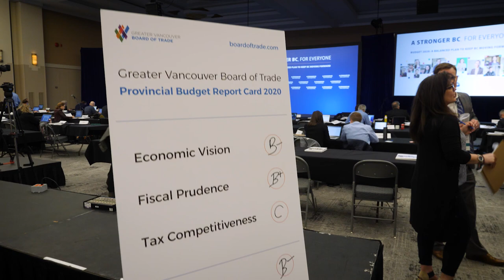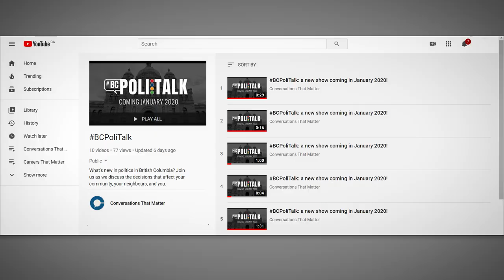BCPoliTalk: Live from BC Budget 2020 at the Legislature in Victoria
BCPoliTalk is examining the issues that shape the political landscape of British Columbia.

In this special episode, we are in Victoria for the budget announcement by the BC government. Among the highlights: the tax on soda / pop; tackling childhood obesity; the childcare plan; grants for students; anti-poverty measures; and ICBC.

What are the shortcomings of the budget? What are some of the areas of contention? Join us as we analyze and discuss the announcement and the impact of the new budget on our communities.

That, and so much more.

Featured interviewees:

BC Chamber of Commerce - @bcchamberofcom   Val Litwin
Greater Vancouver Board of Trade - @BoardofTrade  Brigitte Anderson
Retail Council of Canada - @RetailCouncil  Greg Wilson
BC Federation of Labour - @BCFed  Laird Cronk
CUPE BC - @CUPEBC   Paul Faoro
Family Services of Greater Vancouver - @VanFamServices
BC Federation of Students - @TheBCFS
Alliance of BC Students - @students_bc
Coalition of Child Care Advocates of BC - @sharongregson
Childhood Obesity Foundation - @COF_5210
BC Teachers Federation - @BCTF
BC School Trustees Association - @BCSTA_News
Move-UP (ICBC Union) - @MoveUPTogether
Canadian Taxpayers Federation - @taxpayerDOTcom and @kris_sims

BCPoliTalk is a partnered program of Conversations That Matter.